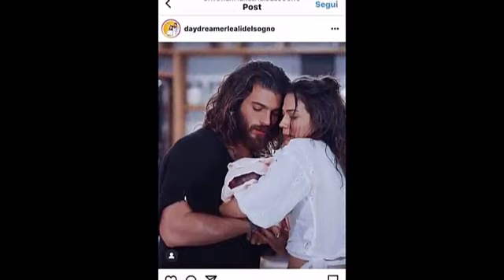Демет Оздемир сказала Джану Яману, что она не будет одна!